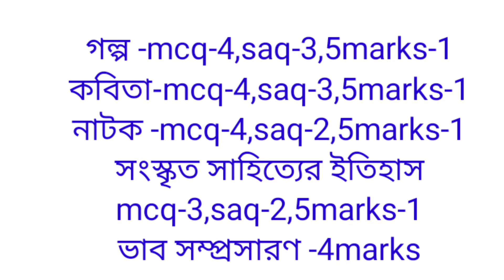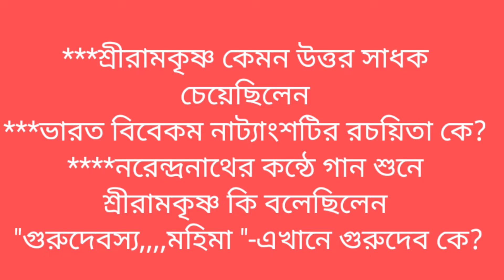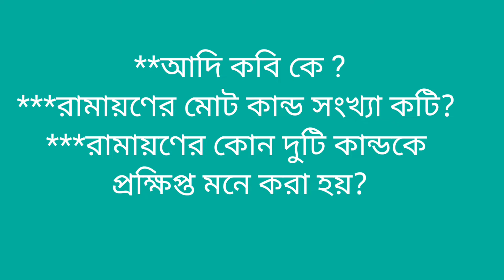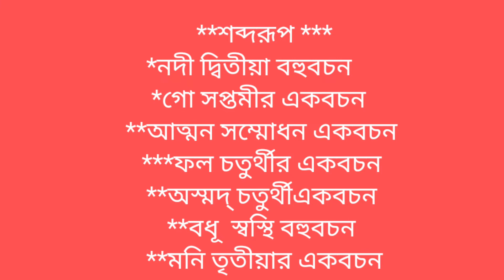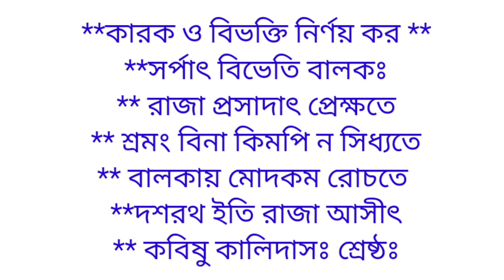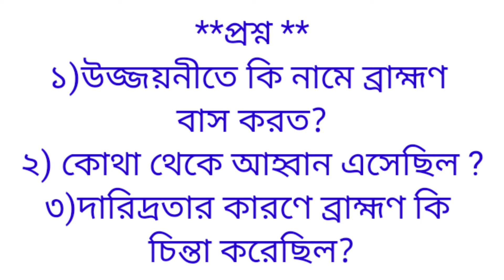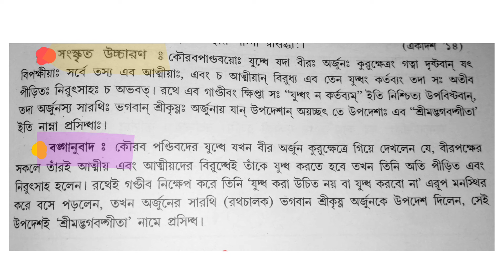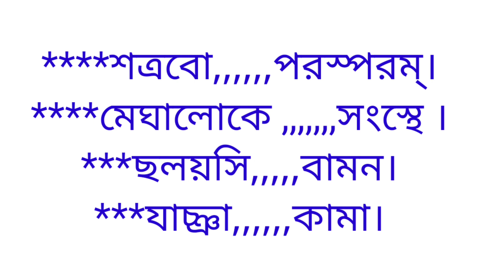Class 11 Sanskrit Suggestions 2023//Class Xi Sanskrit Suggestions 2023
Class 11 Sanskrit Suggestions 2023//Class Xi Sanskrit Suggestions 2023//একাদশ শ্রেণী সংস্কৃত সাজেশন ২০২৩.